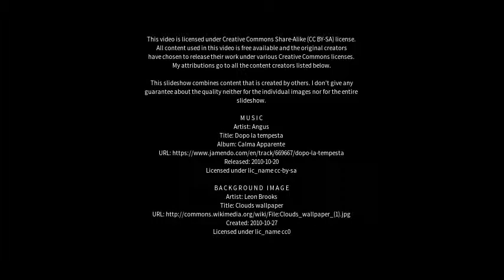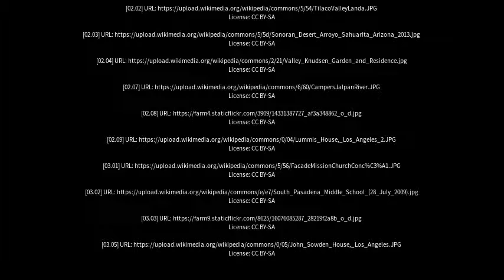Best places to visit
Best places to visit - Arroyo Seco (Argentina) Best places to visit - Slideshows from all over the world - City trips, nature pictures, etc.